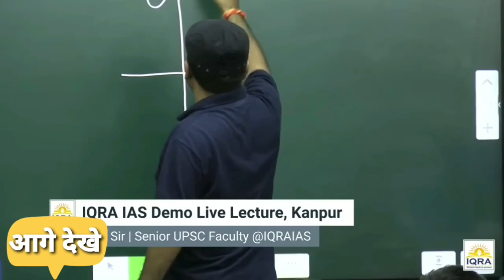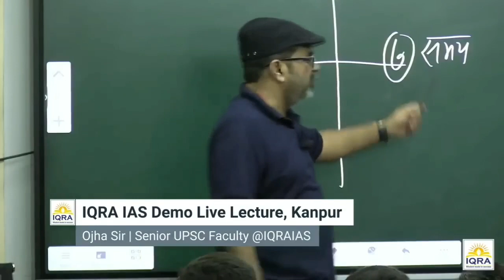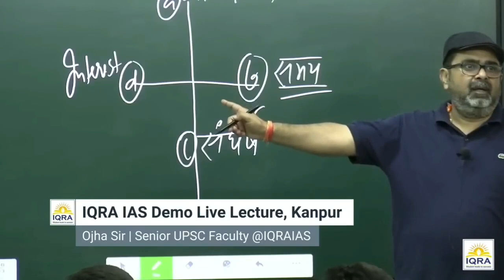reel मत देखो |something by awadh ojha sir for youth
This Channel is Only a Fan channel of Respected Avadh Ojha Sir